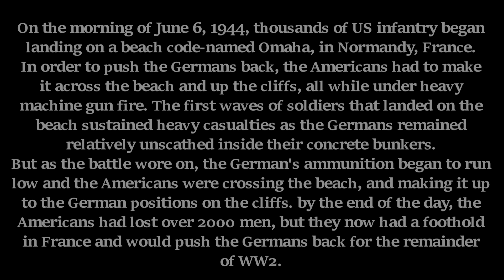Lego D-Day - The Battle For Omaha Beach - WW2 stop motion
On the morning of June 6, 1944, thousands of US infantry began
landing on a beach code-named Omaha, in Normandy, France.
In order to push the Germans back, the Americans had to make
it across the beach and up the cliffs, all while under heavy
machine gun fire. The first waves of soldiers that landed on the
beach sustained heavy casualties as the Germans remained
relatively unscathed inside their concrete bunkers.
But as the battle wore on, the German's ammunition began to run
low and the Americans were crossing the beach, and making it up
to the German positions on the cliffs. by the end of the day, the
Americans had lost over 2000 men, but they now had a foothold
in France and would push the Germans back for the remainder
of WW2.

sounds from Freesound.org, Sounddogs.com and Pond5.com

software used: DragonFrame and Sony Vegas

Inspired by Saving Private Ryan